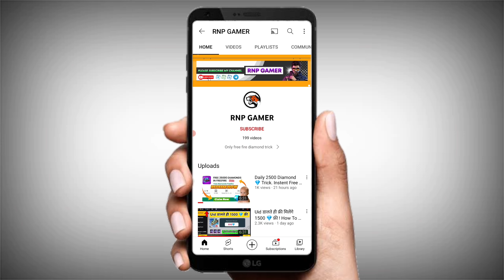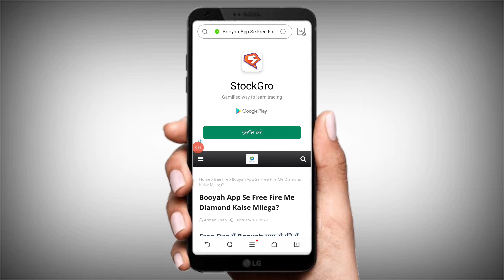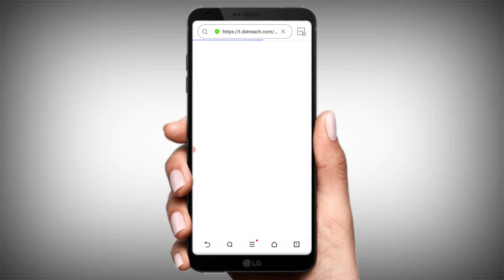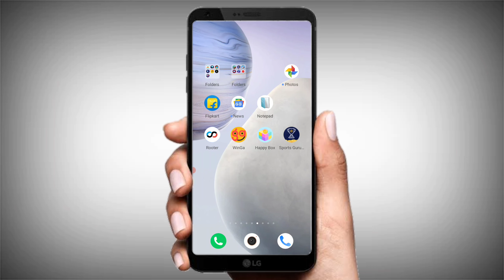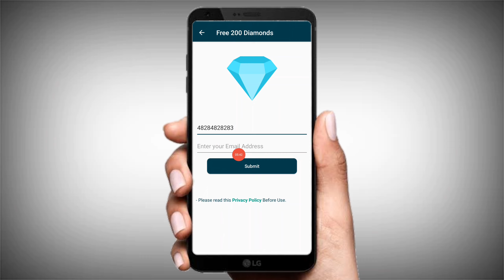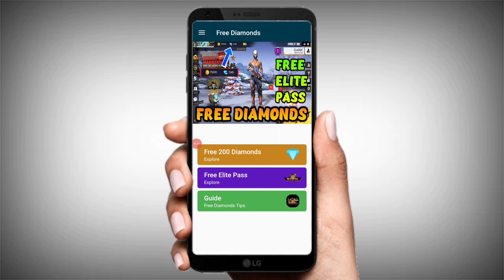How To Get Free Diamond 💎 & Emotes In Free Fire ! Free Fire Free Diamond ! Get Unlimited Diamond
Reffer Code -:

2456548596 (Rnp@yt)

Free fire ma free ma diamond ka top-up kaisa kara
Free Fire ma free ma topup kaisa kara
Free fire free top-up new trick
Free diamond 💎
free me free free diamonds kaise le
Free diamond unlimited trick
Free top-up dana wala app
Free diamond earning app
Diamond free ma kaisa la
Free top-up new app